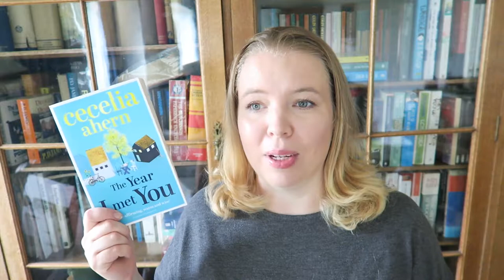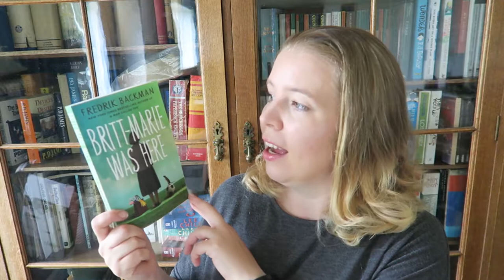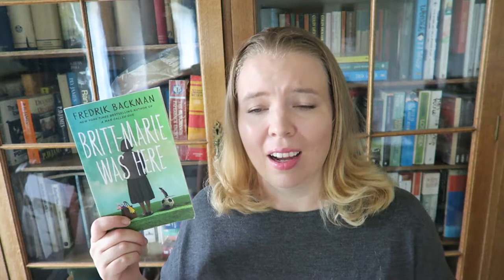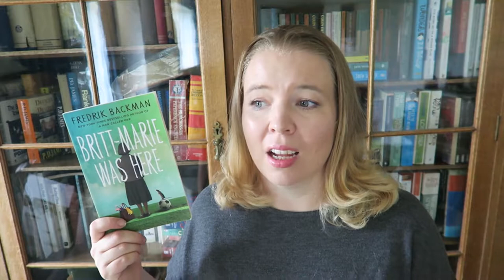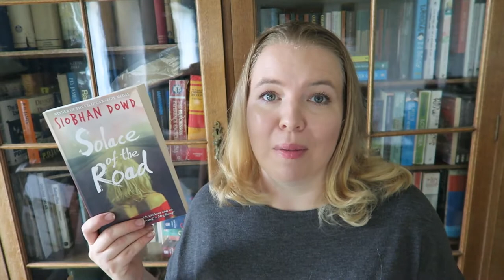JULY WRAP UP | WHAT I READ IN JULY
Here's my July wrap up, what I read in July.

The Year I met You by Cecelia Ahern
Britt Marie Was Here - Fredrik Backman
Solace of the Road - Siobhan Dowd